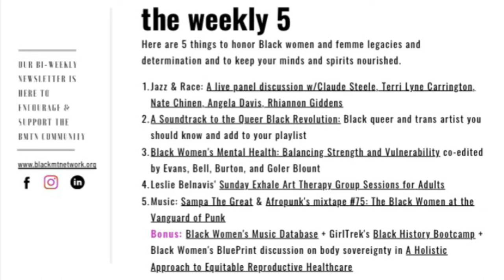Episode 1: The Black Music Therapy Network, Inc.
In honor of Black History Month, I am celebrating the Black Music Therapy Network’s incredible contributions to MT around the world!